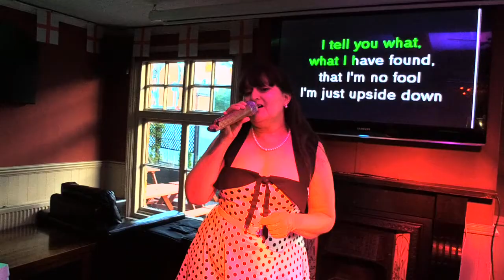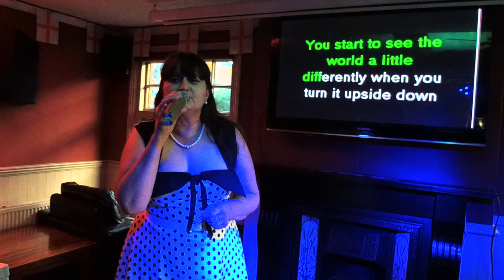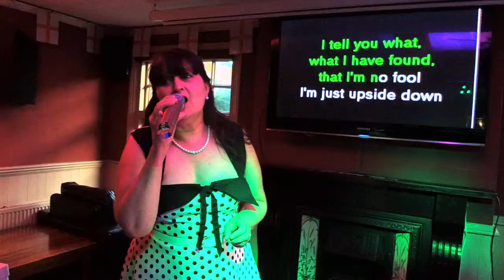KDJ Leon & Disco1 Presents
Venue  : Coach & Horses  - Stevenage - With KdjLeon
Singer  : Ilona
Song  : Upside Down
Artist : Paloma Faith
Rating :

Camera : Mevo Live camera studio
Equipment : Evox 8's , Denon Dn6000Mkii
Software : Serato Dj & Serato Video